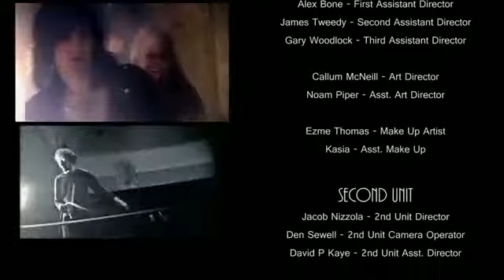Sons of Icarus Behind the Camera